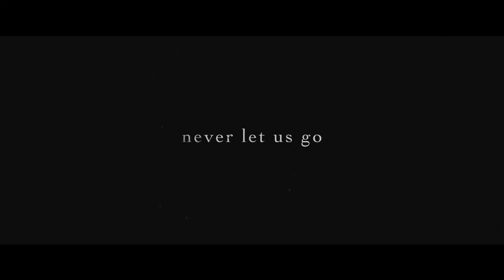The Little Things (trailer)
Genre: Crime _ Thriller
Initial release: January 27, 2021
Director: John Lee Hancock
Starring:Denzel Washington _ Rami Malek _ Jared Leto _ Natalie Morales _ Jason James Richter _ Sofia Vassilieva _ Tom Hughes _ John Harlan Kim _ Bradley James...
A burned-out deputy sheriff with an eye for detail teams with a detective to reel in a wily serial killer.